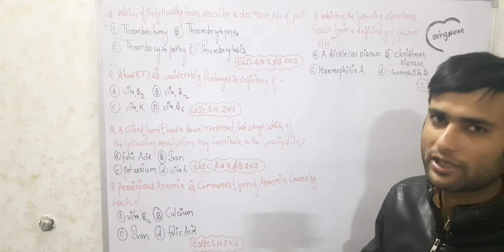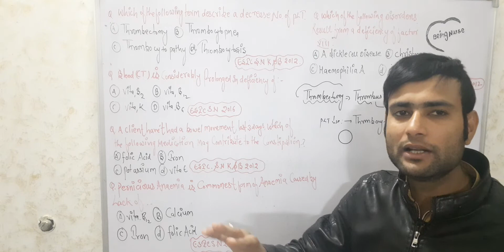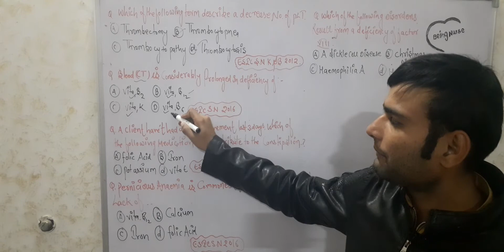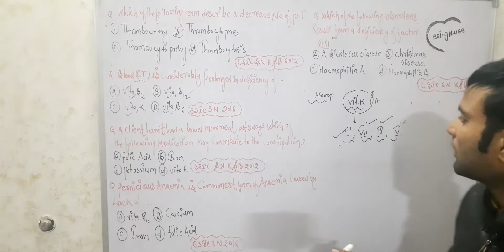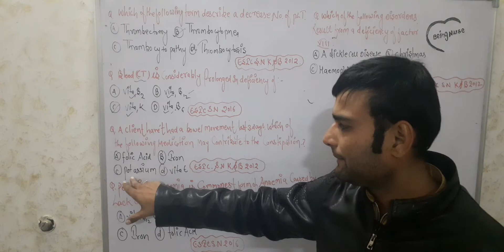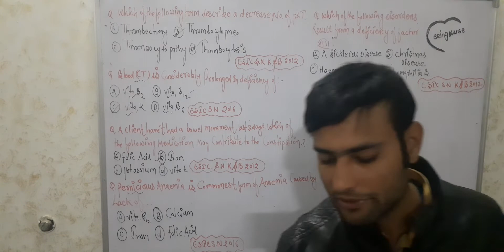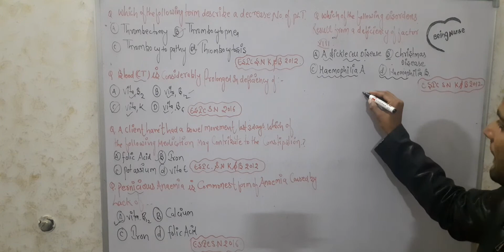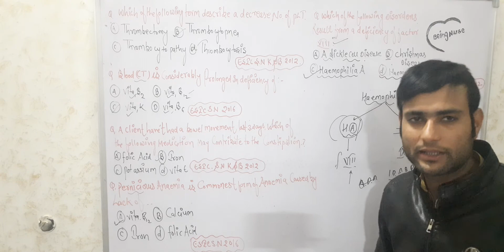MCQ(Anatomy and physiology)for ESIC .